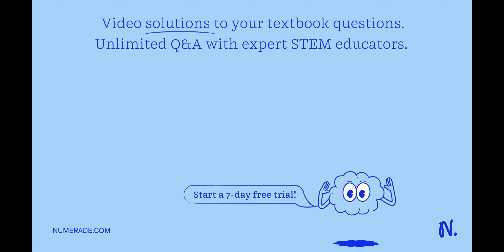Another balloon story A hot-air balloon is 150 ft above the ground when a motorcycle passe…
Another balloon story A hot-air balloon is 150 ft above the ground when a motorcycle passes directly beneath it (traveling in a straight line on a horizontal road) going 40 mi / hr(58.67 ft / s) If the balloon is rising vertically at a rate of 10 ft / s, what is the rate of change of the distance between the motorcycle and the balloon 10 seconds later?

master related rates in calculus 1/ab: expert tips    amp; examples